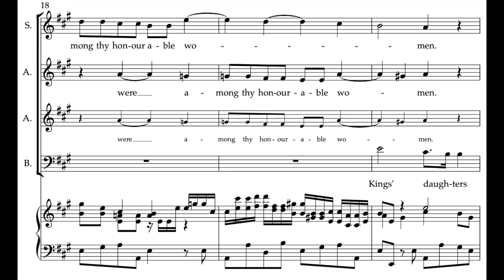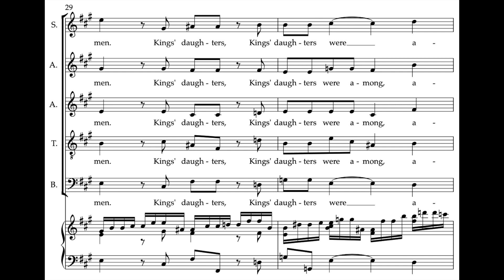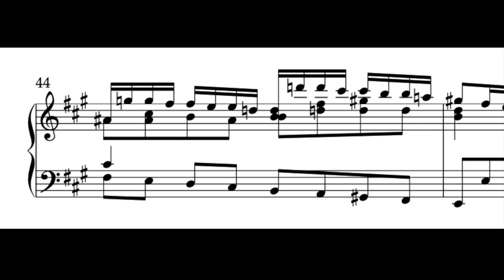My heart is inditing 2 B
Bass rehearsal video of the second section of Handel's Coronation Anthem, "My heart is inditing"